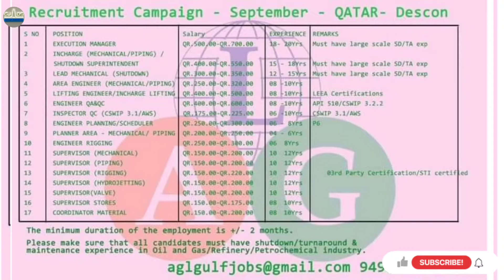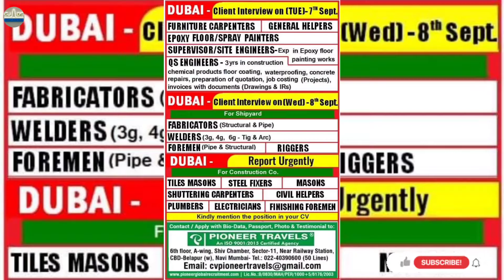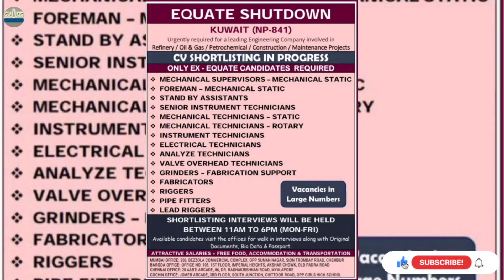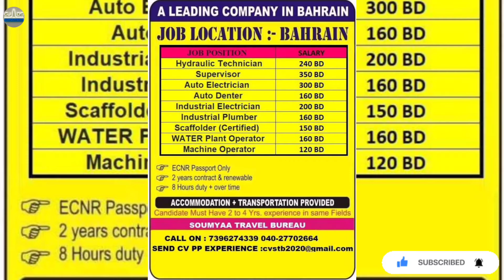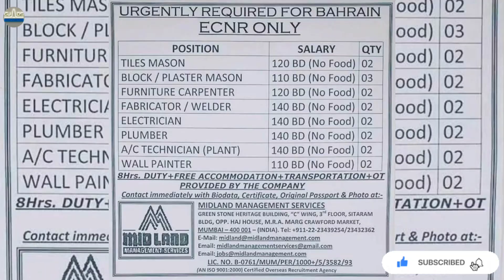07/09/2021 Gulf Careers Job News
Dear Gulf Careers Job, We are not an agent and we don't have consultancy we only share Gulf Jobs Vacancies Information for helping Gulf Careers for getting desire jobs

                             Gulf Careers